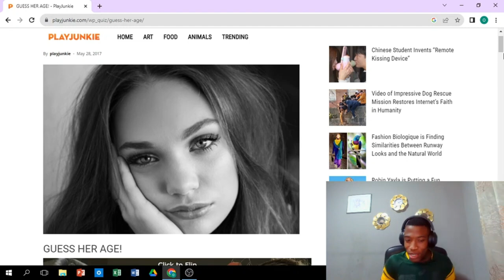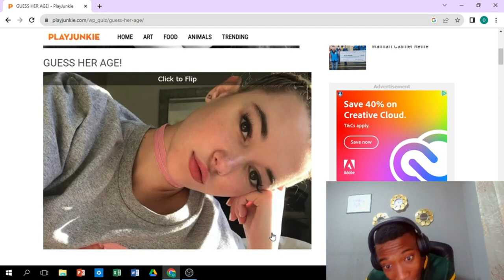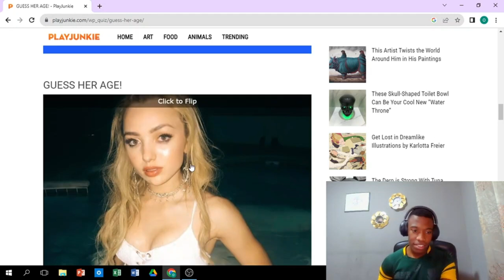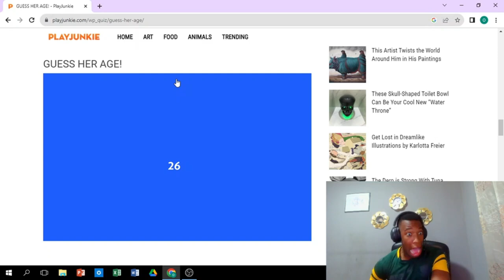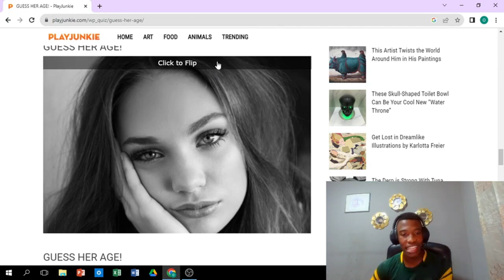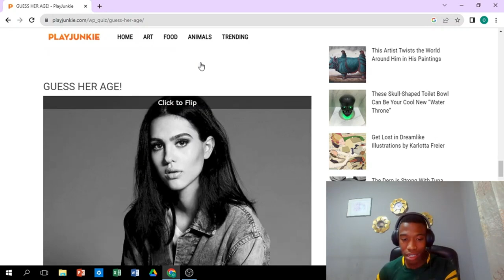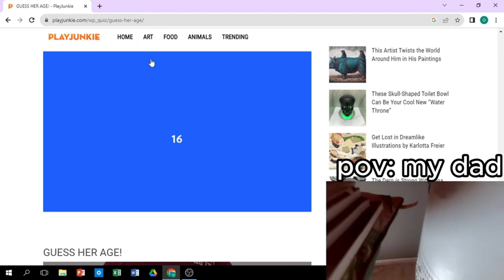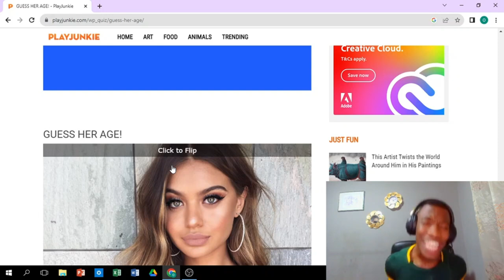You'll Never Guess These Girls Ages!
In todays video I'll be doing a guess her age quiz.